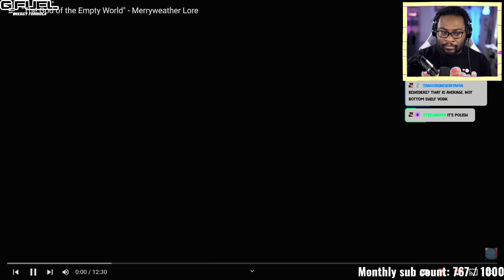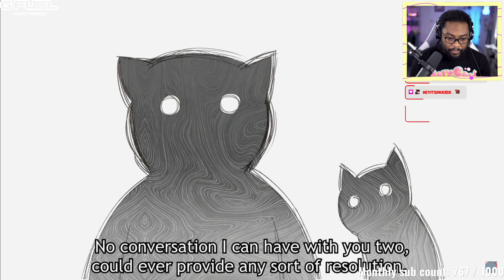Reacting to @Merrydawg's INCREDIBLE Vshojo Vtuber Lore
Channel Managed by Lexie

~PC BUILD~
1TB NVME Drive
Ryzen 7 CPU
RTX 3080
64GB of Ram

~CAMERA GEAR~
Nikon z6
35mm lens
50mm lens